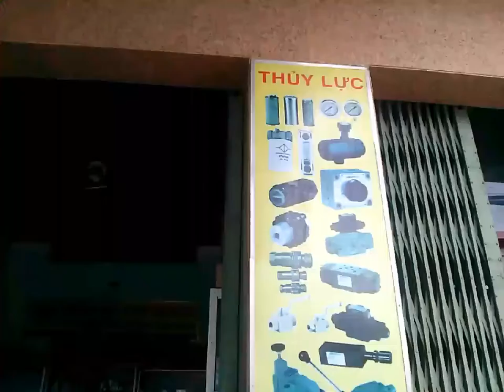Thủy Lực Bình Định 7 | Khí Nén Thủy Lực Quy Nhơn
CÔNG TY TNHH THƯƠNG MẠI & DỊCH VỤ THIẾT LẬP

Tên giao dịch: CÔNG TY TNHH TM & DV THIẾT LẬP Mã số thuế: 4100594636 Địa chỉ: Số 155 Huỳnh Thúc Kháng, Phường Thị Nại, Thành phố Quy Nhơn, Tỉnh Bình Định Đại diện pháp luật: Lê Nguyên Thức Ngày cấp giấy phép: 23/02/2006 Ngày hoạt động: 11/03/2006 (Đã hoạt động 11 năm) Điện thoại: 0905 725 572 bơm thủy lực giá rẻ báo giá bơm thủy lực bán bơm thủy lực cũ giá bơm thủy lực bánh răng đầu bơm thủy lực bơm thủy lực máy xúc các loại bơm thủy lực

Thủy Lực Bình Định,
 Khí Nén Thủy Lực Quy Nhơn,
khí nén thủy lực,
hệ thống khí nén thủy lực,

giáo trình thủy lực khí nén pdf,

thủy lực khí nén là gì,

điều khiển khí nén và thủy lực,

giáo trình khí nén thủy lực - nguyễn phúc đáo,

bài tập khí nén thủy lực,

hệ thống điều khiển bằng khí nén,

khí nén thủy lực youtube,